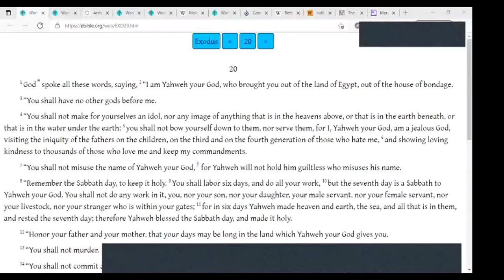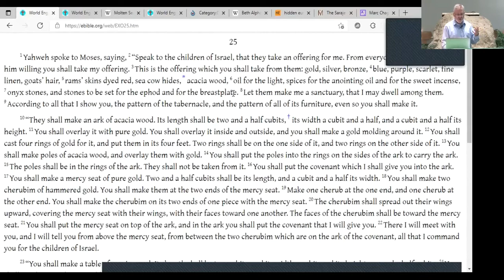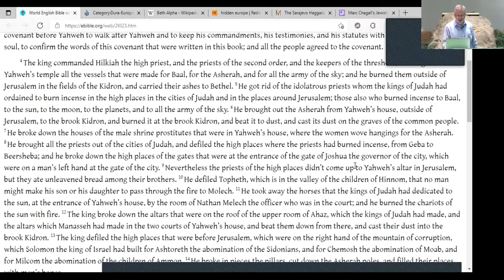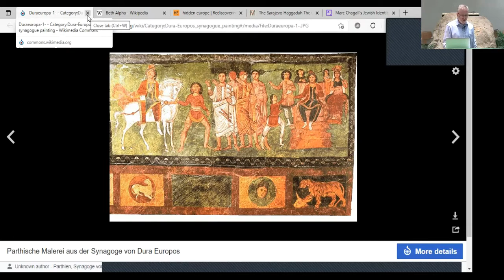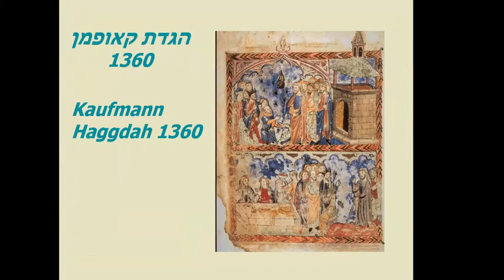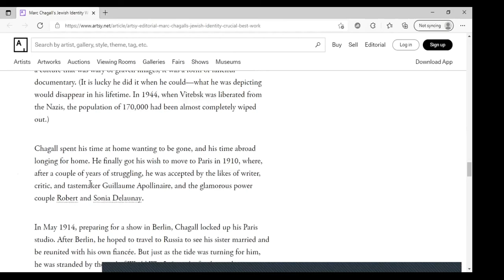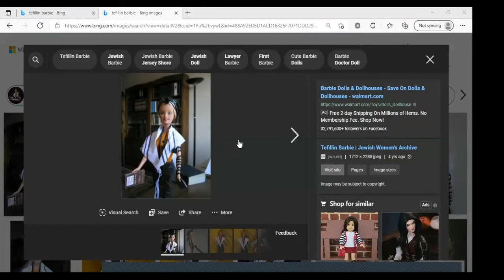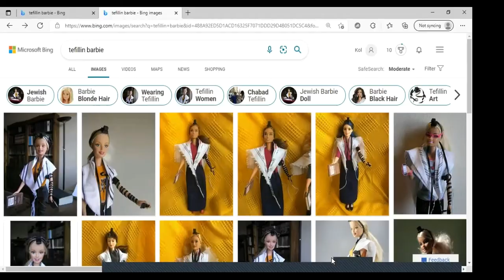Idolatry or Inspiration? Jews and Figurative Art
Many think that the Biblical prohibition on idolatry and the belief that humanity was created “in the image of God” meant that Jews did not make art depicting human forms and faces. Historical reality is very different, from ancient times through the present. Rabbi Adam Chalom of Kol Hadash Humanistic Congregation draws on Biblical text, archaeological discoveries and digital images to lead the discussion.